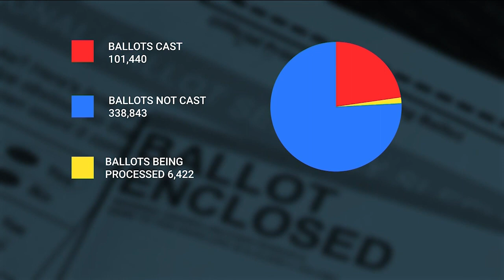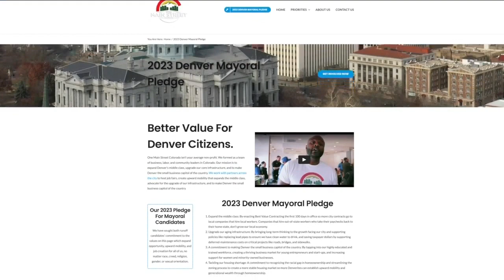Denver mayoral candidates pledge to prioritize local companies for city contracts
Both Denver mayoral candidates have signed a pledge to prioritize local companies when it comes to city contracts.